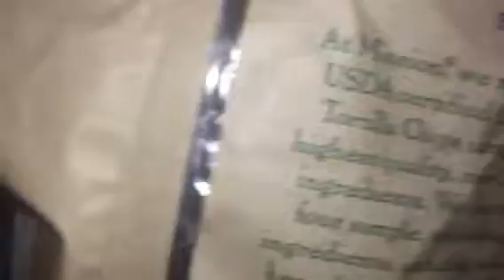Blue chips tortillas blue corn 🌽 vegetables 🍅 grey chips blue corn tortilla chips my show Anthon